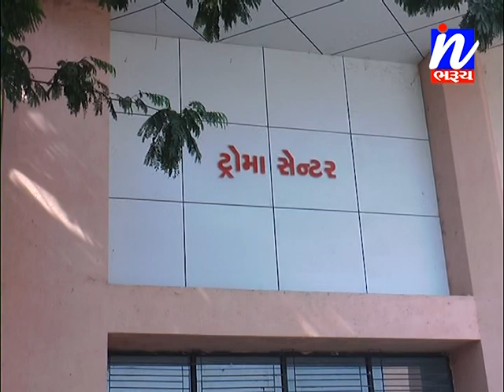ભરૂચ ની સિવિલ હોસ્પિટલ માં તબીબો ની ગેરહાજરી હોવાથી દર્દી ઓ નો ભારે હલકી ભોગવી રહ્યા છે